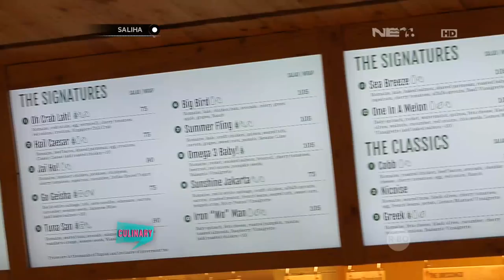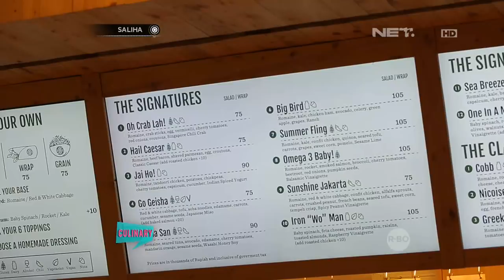SALIHA - Gaya Hidup Sehat Dengan Menu Makanan Salads Stop